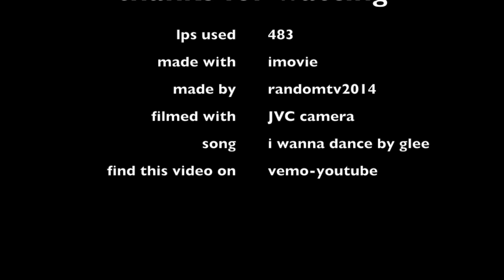lps i wanna dance mv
This might be my last lps video